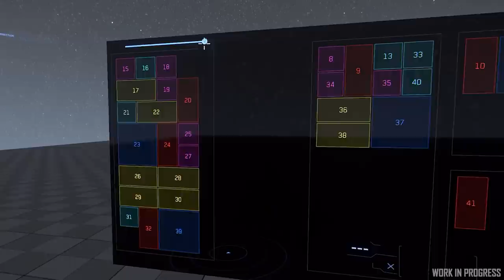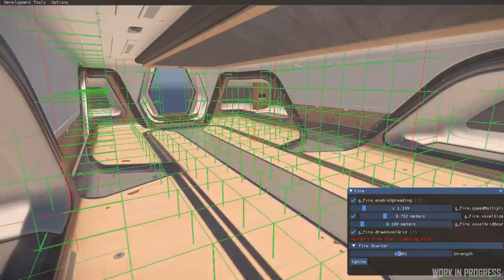Noticias Star Citizen Episodio 17 - EL HANGAR - Español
¿Quieres apoyarnos?

0:00 - Intro
0:30 - Zonas no fly y nuevo túnel
2:45 - Pruebas para inventarios
3:19 - Efectos entrada en atmósfera
3:49 - Pruebas propagación de incendios
4:23 - Diseño nueva zona de Mirotech
4:53 - Avances en estaciones de carga/descarga
5:39 - Mejoras shaders del agua
6:08 - Despedida agradecimientos y finales.